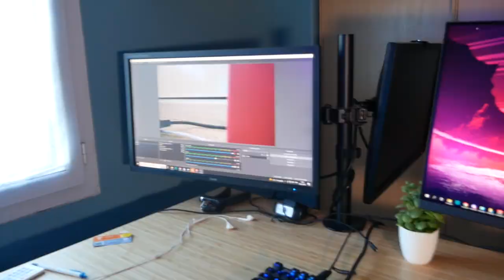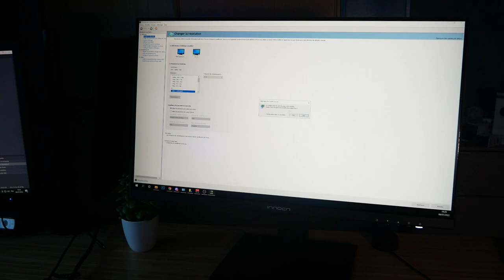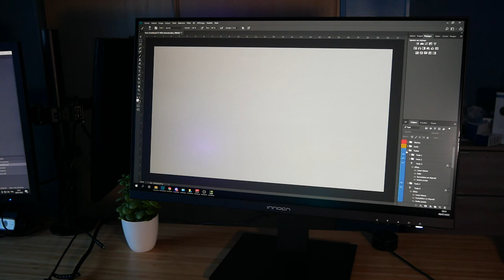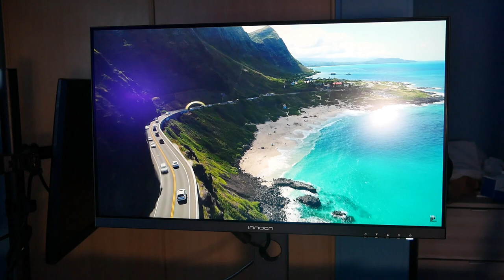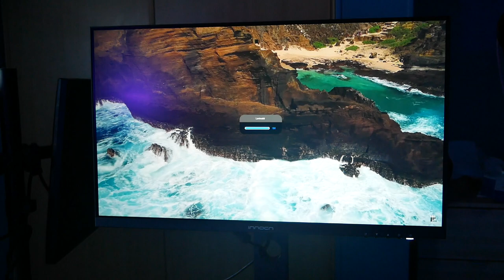INNOCN 24C1Q - Un écran secondaire 2K idéal pour votre setup !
Bonjour à tous, aujourd'hui j'ai pu tester l'écran 24C1Q de chez INNOCN, parfait pour un second écran, il fait de la 2K et 75Hz.

Produit de la vidéo:
• L'écran 2K